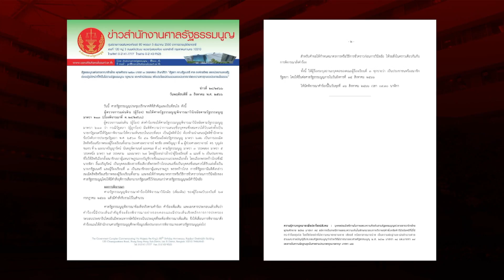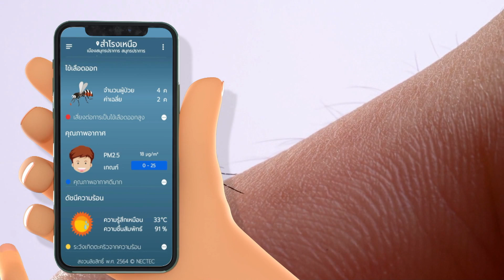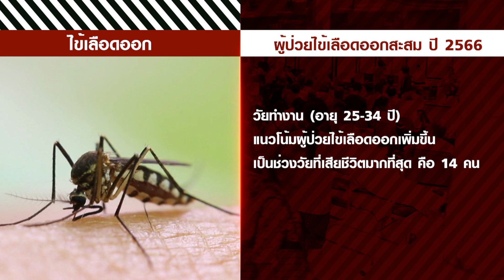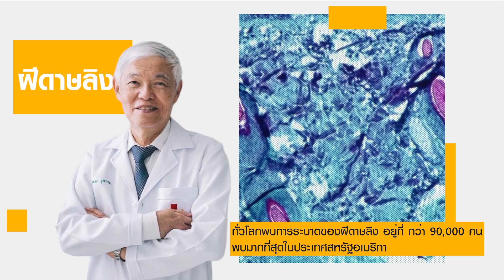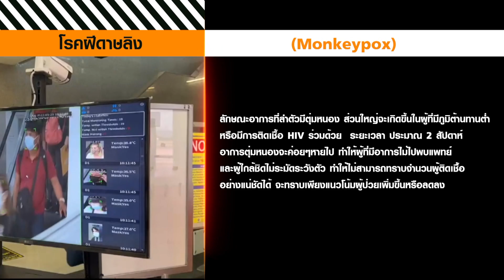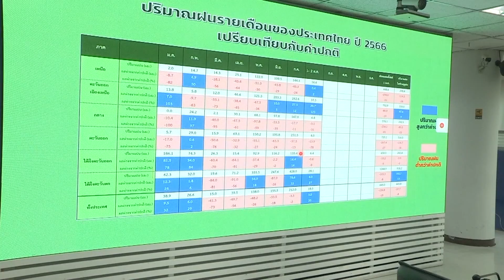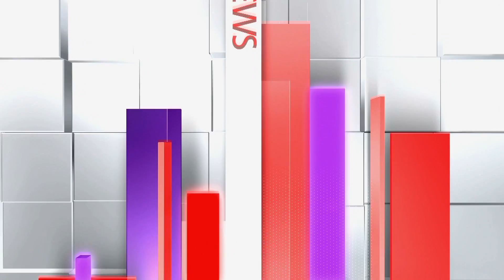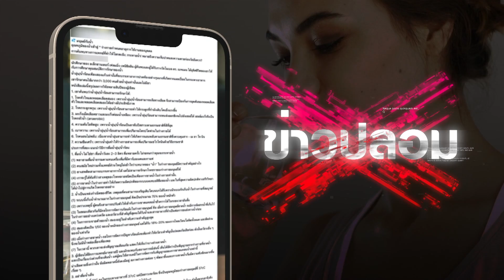เกมพลิก “เลื่อนกลับ-เลื่อนโหวต” - “โลกรวน” ร้อน-แล้ง ในหน้าหนาว | ข่าวดัง สุดสัปดาห์ 05-08-2566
ข่าวดัง สุดสัปดาห์ วันเสาร์ที่ 5 สิงหาคม  2566

00:01:38 - เกมพลิก “เลื่อนกลับ-เลื่อนโหวต”
00:10:31 - ฝีดาษลิง-ไข้เลือดออก ‘ส่อระบาดเพิ่ม’
00:18:31 - ลุ้น! พายุเข้าไทย สำรองน้ำสู้ภัยแล้ง
00:26:05 - “โลกรวน” ร้อน-แล้ง ในหน้าหนาว
00:31:54 - ข่าวปลอม อย่าแชร์